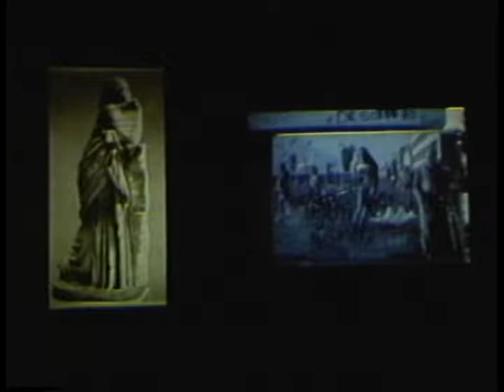Text & textures of urban memory (March 18, 1988) Part 1 of 3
Aaron Betsky moderates a discussion about the connection between text, textural aspects of urban life, and memory within an urban context. The panel includes, Ann Bergren, Professor of Classics at UCLA and SCI-Arc instructor, Anthony Vidler, Professor of Architecture at Princeton, Kurt Forster, Director of the Getty Research Institute for the History of Art and the Humanities, and Emily Apter, Professor of Romance Languages at Williams College. Betsky asks, “can the postmodern city be read,” and what is the relation of architecture to the city. He explains the lecture is part of course at SCI-Arc called, Architecture, Theatricality, and Monumentality in the Age of Revolutions – Paris Berlin 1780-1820. Each speaker gives a brief talk offering a perspective on memory and identity which are mainly literary, text-based. Among the texts, stories and writers quoted, alluded to and discussed are; the Greek muses, Jean-Paul Sartre, and Walter Benjamin.